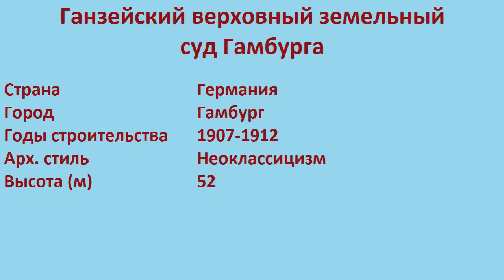Ганзейский верховный земельный суд Гамбурга (Гамбург)